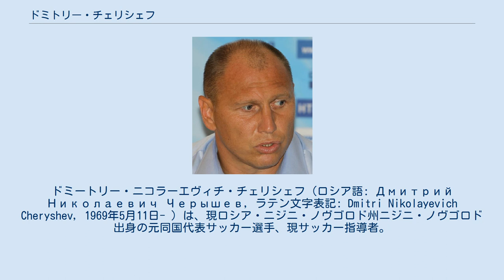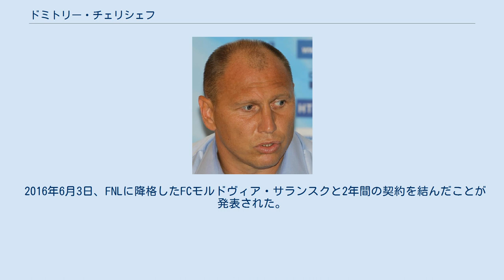ドミトリー・チェリシェフ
FCロコモティフ・ニジニ・ノヴゴロドの選手
ニジニ・ノヴゴロド出身の人物
ドミートリー・ニコラーエヴィチ・チェリシェフ（ロシア語: Дмитрий Николаевич Черышев, ラテン文字表記: Dmitri Nikolayevich Cheryshev, 1969年5月11日- ）は、現ロシア・ニジニ・ノヴゴロド州ニジニ・ノヴゴロド出身の元同国代表サッカー選手、現サッカー指導者。
息子はバレンシアCFに所属しているデニス・チェリシェフ。
 1969年、現ロシア・ニジニ・ノヴゴロド州の州都ニジニ・ノヴゴロドで生まれた。
FCトルペド・ゴーリキーのフットボールスクールでサッカーを始め、1987年にFCヒミク・ジェルジンスクでキャリアをスタートさせた。
1988年、軍に徴兵され2年間準じた。
1990年の復帰後はFCロコモティフ・ニジニ・ノヴゴロドで再スタートを切った。
1993年、FCディナモ・モスクワへ移籍をした。
1996シーズンではロシア・プレミアリーグで3位の17得点を挙げ活躍。
同年11月、その活躍が認められてスペインのスポルティング・デ・ヒホンへ移籍をし、イゴール・レディアコフ、ユーリ・ニキフォロフらと共にプレーをした。
ヒホンでは2001年まで在籍し47得点を挙げた。
2003年、レアル・アランフエスCFにて現役生活にピリオドを打った。
 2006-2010までは息子のデニスが所属するレアル・マドリードのユースでコーチとして働いた。
2010年12月13日、FCシビル・ノヴォシビルスクのスポーツ・ディレクターに就任。
2011年6月16日、故郷のクラブのFCヴォルガ・ニジニ・ノヴゴロドの監督に就任した。
 2016年6月3日、FNLに降格したFCモルドヴィア・サランスクと2年間の契約を結んだことが発表された。